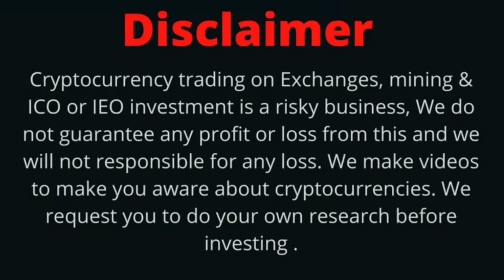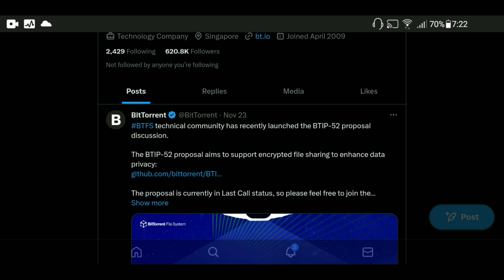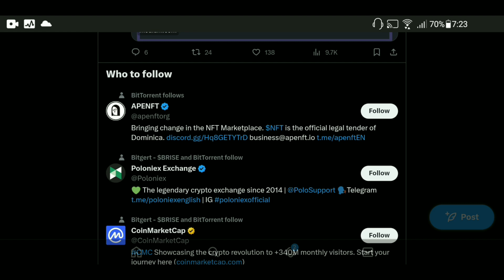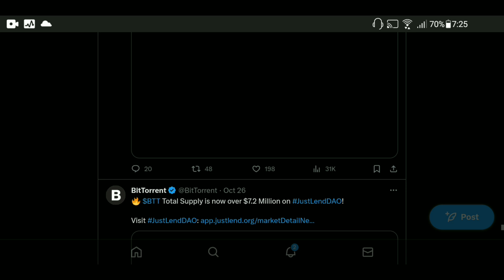BitTorrent Coin Today News | BitTorrent Coin Burning | Price Prediction